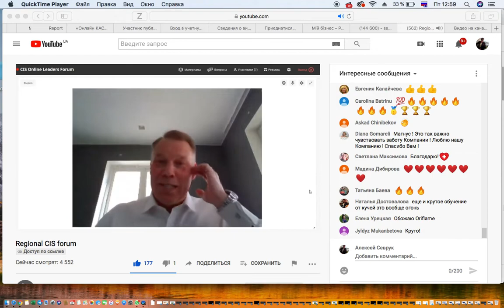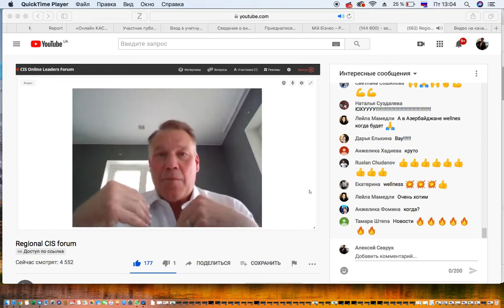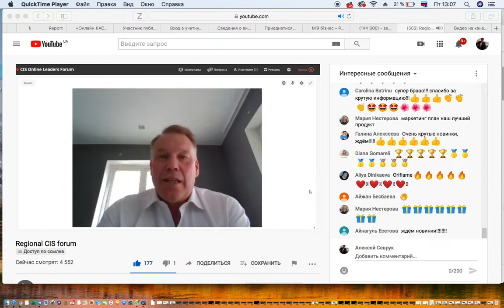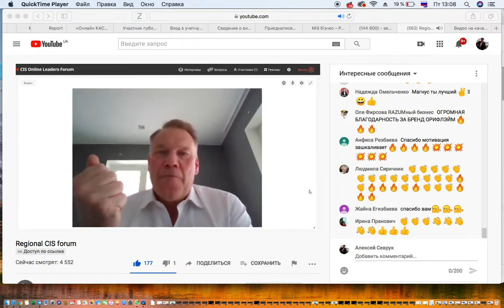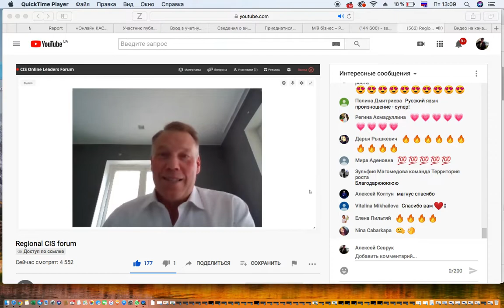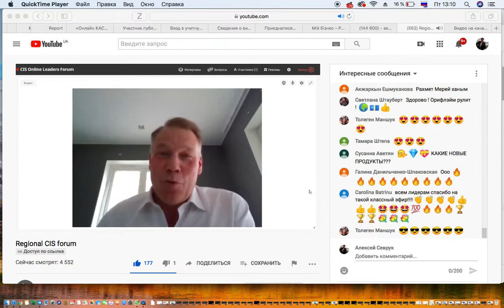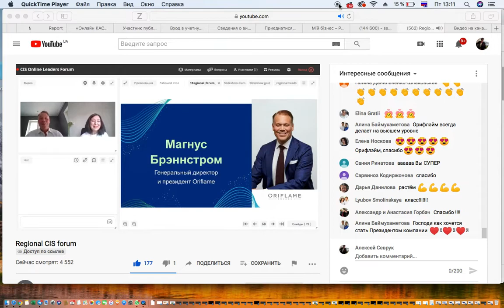Какие рекоменадции Магнуса по Новому Плану Успеха 2020